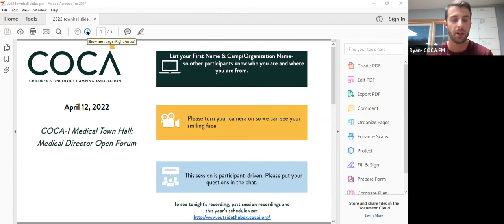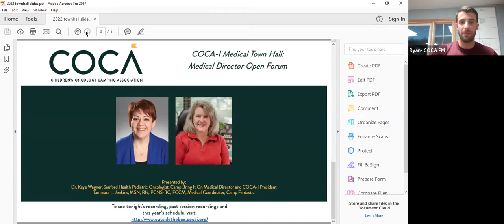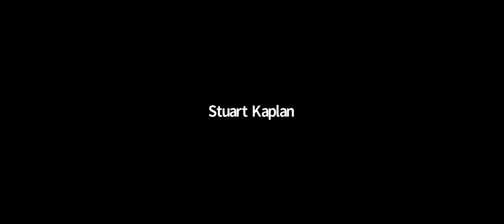Medical Director Open Forum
COCA Directors and Medical Directors join this open forum to discuss their policies for Summer 2022!